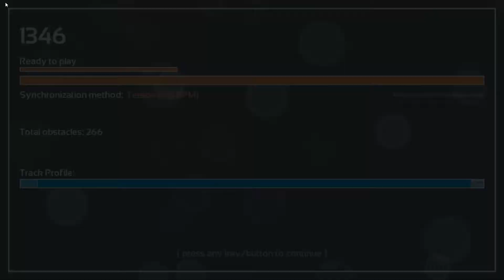Melody's Escape: Sinking Ships (Remix) - µThunder; FritzyBeat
Game: Melody's Escape
Song: Sinking Ships (Remix)
Artist: µThunder; FritzyBeat